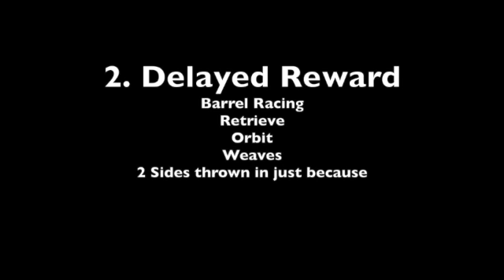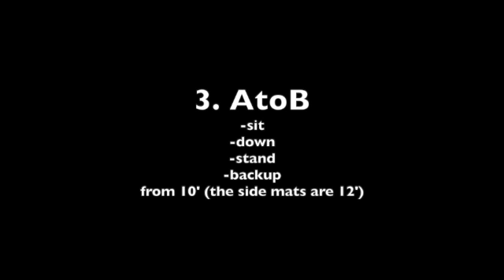Ever's Submission for TDGCh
Submission for Grand Champion Trick Dog title with Do More With Your Dogs